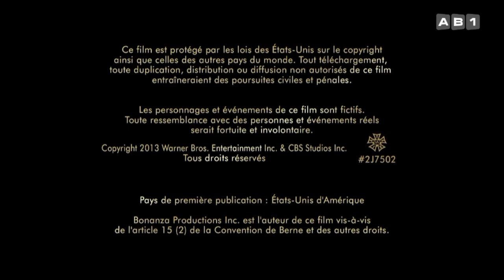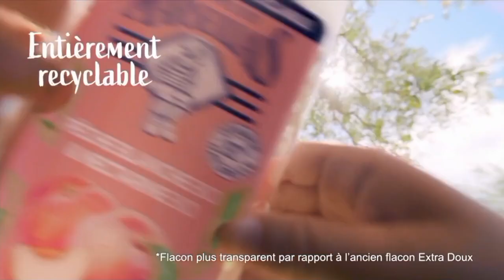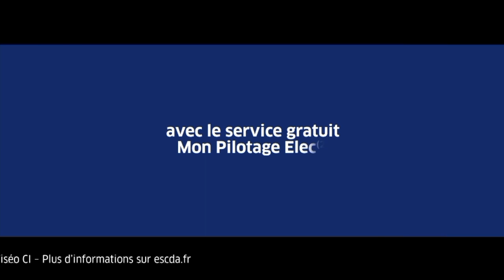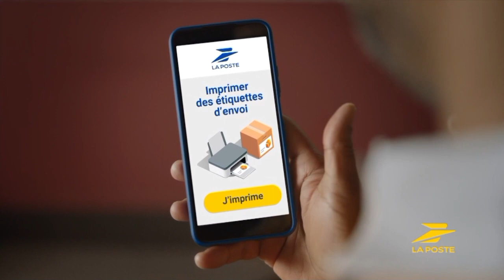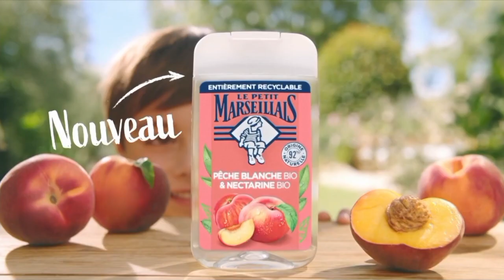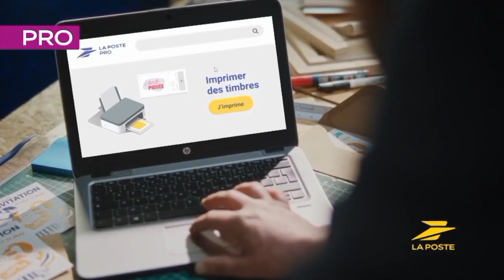RCTV - AB1 Capture du 26 Octobre 2023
⚠️ Cette vidéo m'appartient ⚠️

Vidéos / Images Trouvé sur :

Montage : RCTV

Inspi de Folip pour la miniature

Nombre D'abonnés Pendant la mise en ligne : 628 ABOS

©RCTV ©AB_GROUPE